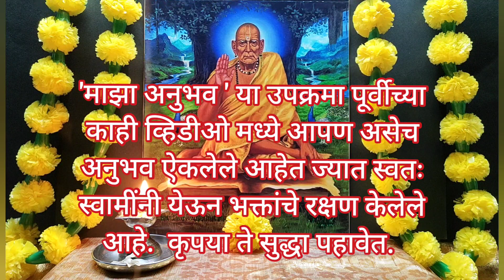100.संकटांना घाबरू नका! स्वामी तुमच्यासाठी नक्की धावून येतील swaminche anubhav|swami samarth anubhav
100.संकटांना घाबरू नका! स्वामी तुमच्यासाठी नक्की धावून येतील swaminche anubhav|swami samarth anubhav

🌺 आपले अनुभव आम्हाला खालील ईमेल आयडी वर कळवू शकता -

87. हा स्वामी संदेश अजिबात चुकवू नका!

Shri Swami Samartha !
 Our channel has videos with wonderful motivational stories, stories of Shri Swami Samartha, inspirational stories and messages and Swami sandesh. Our videos are aimed at providing you a dose of positive thoughts and encourage you to develop more trust in god and devotion to Swami Maharaj. These videos help you develop self confidence, have an irrevocable trust in god and also get a new positive outlook towards situations in your life. This video will motivate you ,if you think that '' I am a failure in life ''